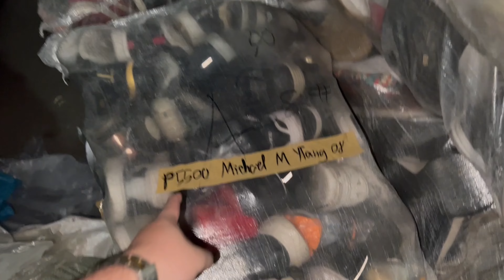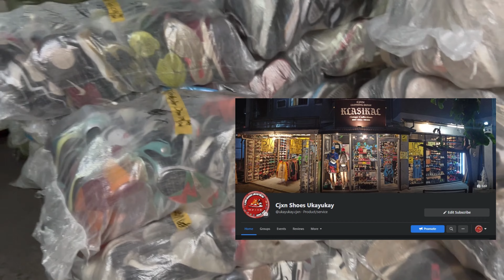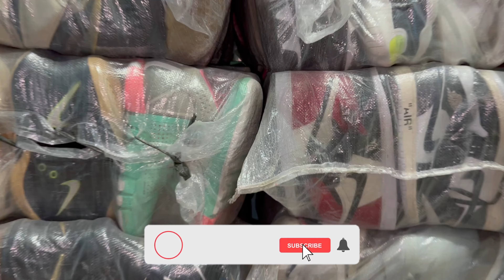BATANGAS UKAYSHOES ARRIVAL PAMASKONG HANDOG NG CJXN (TEASER 12.18.22)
NEW ARRIVAL OCTOBER 30,2022 PASILIP ARRIVAL@ BATANGAS BRANCH! SA MAY FRONT LNG AUB BANK AT STOPLIGHT